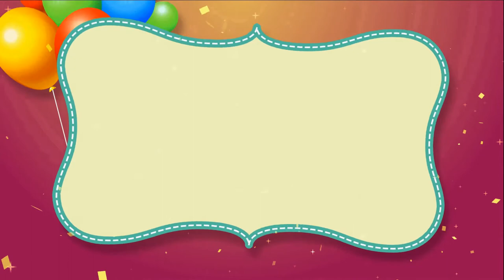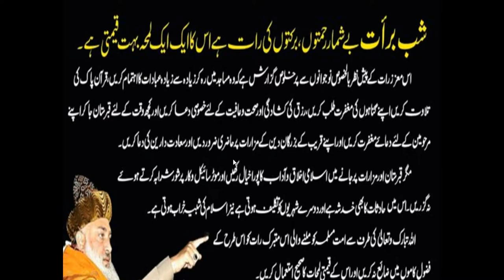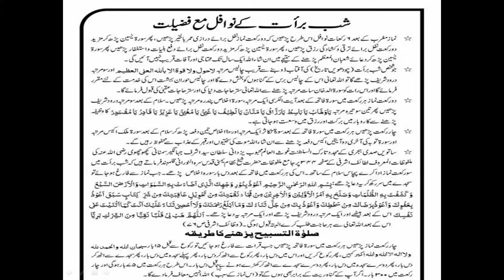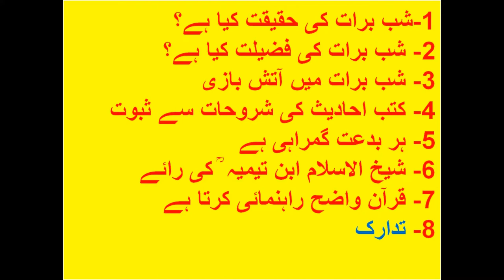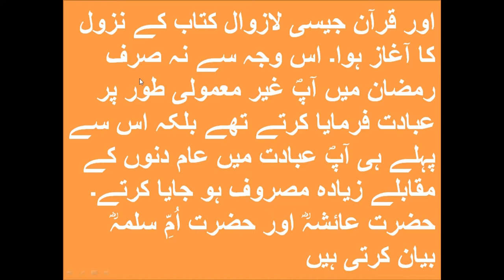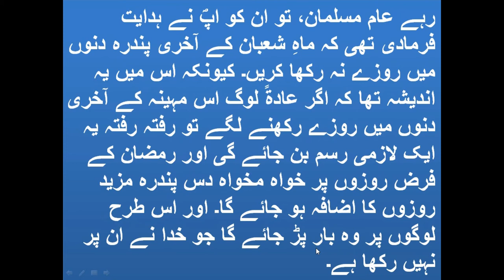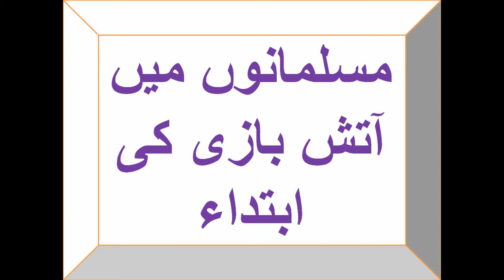Shab e Baraat ki haqeeqat kia he? / شب برات کی حقیقت و حیثیت کیا ہے؟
Aap es video me Shab e Baraat ki haqeeqat kia he? / شب برات کی حقیقت و حیثیت کیا ہے؟ ko jan sakeng